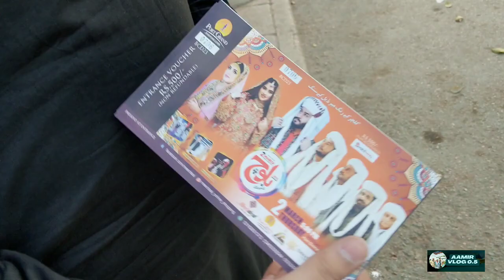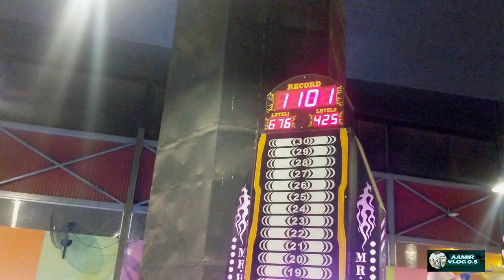Port Grand kon kon gaya hai